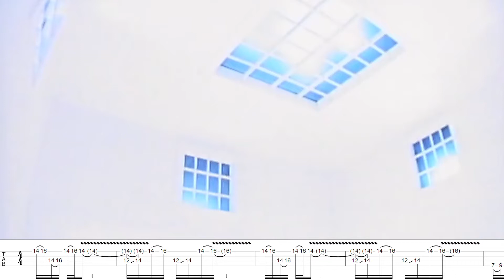Soundgarden - Rusty Cage - Bass Cover with Play Along Tabs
Still alive in the superunknown. Inspired by @stevebadachmusic's recent cover's, I decided to tackle my favourite song by my favourite band/singer. The outro to this song completely changed how I played and thought about guitar. To be able to come up with such a riff, find a melody to sing over it and also find a drummer that could put a beat underneath it 🤯 genius. RIP Chris Cornell.

Song: Rusty Cage
Artist: Soundgarden
Album: Badmotorfinger
Original Bassist: Ben Shepherd
Bass: Custom Jazz Bass - Neck pickup full - Tone 40%
Tuning: Drop D (D A D G)
Bass Signal:
Channel A (Guitar Intro) - Bass - Octave Up - Distortion - Wah - Reverb

Channel B - Bass - Distortion

"Rusty Cage" is a song by the American rock band Soundgarden. Written by frontman Chris Cornell, "Rusty Cage" was released in 1992 as the third single from the band's third studio album, Badmotorfinger (1991). The song became an instant hit and was released as a single in several different formats. The song was included on Soundgarden's 1997 greatest hits album, A-Sides and the 2010 compilation album Telephantasm.

"Rusty Cage" was written by frontman Chris Cornell. Guitarist Kim Thayil on the song:

"The tuning on that song was pretty nutty. It's recorded with a wah wah in the low position used as a filter. That was the first time we did anything like that. It was Chris's idea; he wanted to get that weird tone that you can't really dial in on an amp. But if you use the wah wah as a filter, it gets an incredibly weird sound. And if you listen to that riff, especially if you've heard the original demos of it, it almost sounds backward."

"Rusty Cage" was released as a single in 1992 in various versions with a previously unreleased B-side titled "Touch Me". Outside the United States, the single was released commercially in Australia, Germany, the Netherlands, and the United Kingdom. The song gained considerable airtime on alternative rock radio stations.

"Rusty Cage" was part of the soundtrack of the 1994 bike racing game, Road Rash, which received 3DO's 1994 "Soundtrack of the Year" award. The song appeared on the fictional radio station "Radio X" in the 2004 video game, Grand Theft Auto: San Andreas. However, these versions are all 1 minute and 43 seconds shorter than the album version. The majority of these versions end as the breakdown at the end of the song comes in. It is also featured in the 2008 racing game, Burnout Paradise, where the full version is intact. The song is a part of Soundgarden's compilation album Telephantasm DLC Pack for Guitar Hero: Warriors of Rock. The song was added to the Rock Band 3 downloadable content catalog on July 19, 2011. The Johnny Cash version also appears in the Mob of the Dead zombies map in Call of Duty: Black Ops II's Uprising downloadable content. Like previous songs in the Call of Duty series' DLC, it is triggered by activating objects in the environment. It also appeared on the official trailer for Prey 2, which was later cancelled. Toyota also used the song for the 2014 Corolla advertisement.

Source Wikipedia.

Rusty Cage Lyrics:
Oh, you wired me awake
And hit me with a hand of broken nails
Yeah, you tied my lead and pulled my chain
To watch my blood begin to boil
But I'm gonna break, I'm gonna break my
I'm gonna break my rusty cage and run
Yeah, I'm gonna break, I'm gonna break my
Too cold to start a fire
I'm burning diesel, burning dinosaur bones
Yeah, I'll take the river down to still water
And ride a pack of dogs
Hit like a Phillips head into my brain
It's gonna be too dark to sleep again
Cutting my teeth on bars and rusty chains
When the forest burns along the road
Like God's eyes in my headlights
And when the dogs are looking for their bones
And it's raining icepicks on your steel shore
Well, I'm gonna break, I'm gonna break my

All audio and video segments remain the property of the original artists and publishing companies. The channel author derives no income or unjust enrichment from the presentation of this video, and does not use AdSense or other partner monetization schemes.